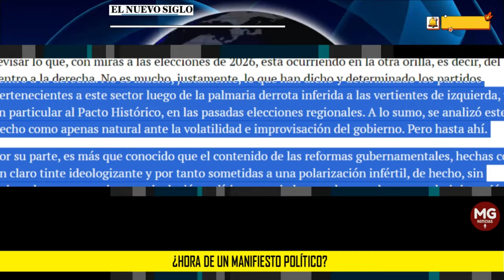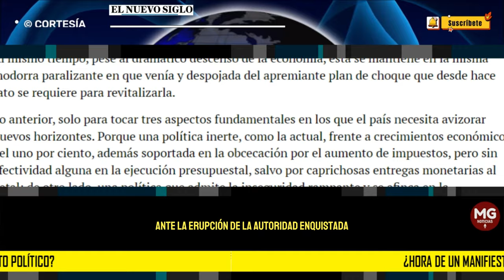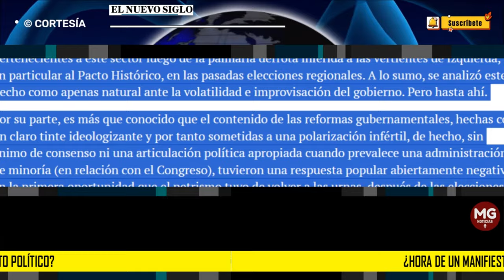VICISITUDES DEL PACTO HISTÓRICO ¿Hora de un Manifiesto político? 🔴 Editorial El Nuevo Siglo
La idea del presidente Gustavo Petro de unificar las huestes izquierdistas en un solo partido podría servirle de sinceramiento político frente a la división que actualmente es fácil de percibir en esa cauda. Y que acaso se avizora aún más aguda hacia el futuro.